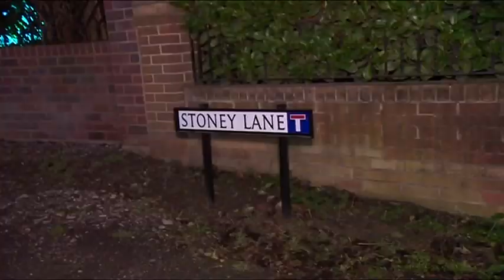2022 01 17 shirebrook murder